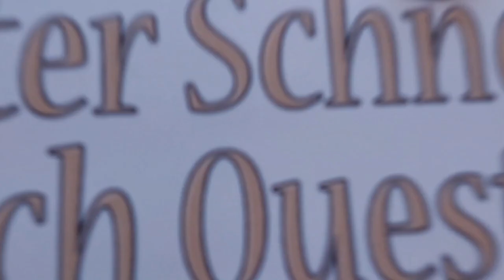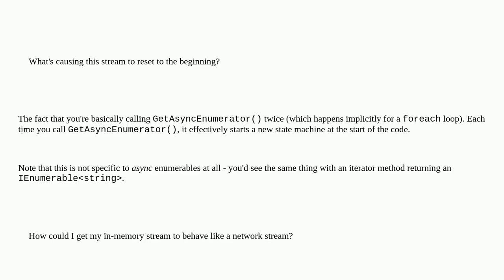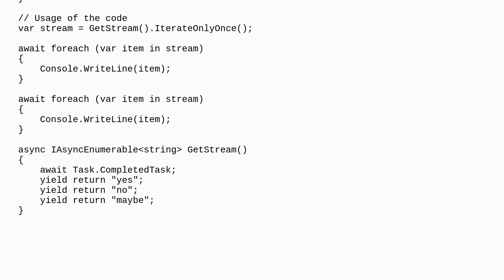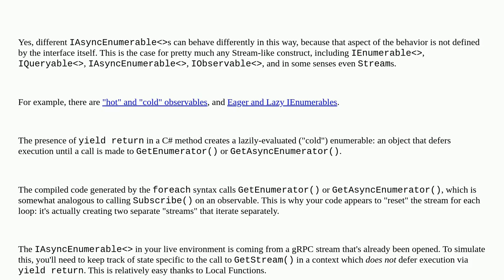IAsyncEnumerable behaviour at end of stream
A special thanks goes out to the community

  c# asynchronous iasyncenumerable grpc-c#